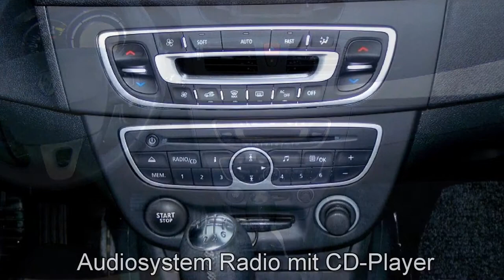Autohaus S+K Renault Megane TCe 130 Dynamique 636254 Grahit Schwarz 2009